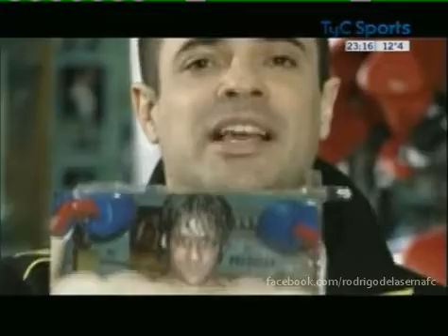Rodrigo de la Serna | Golpe a golpe en TyC Sports